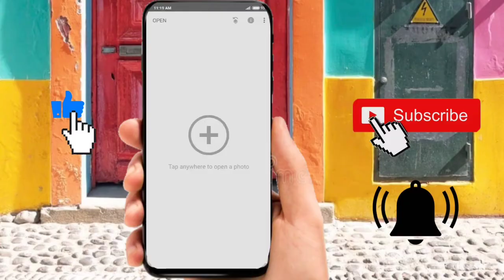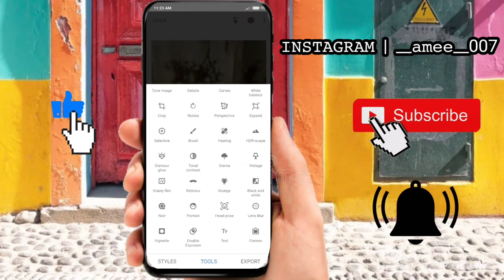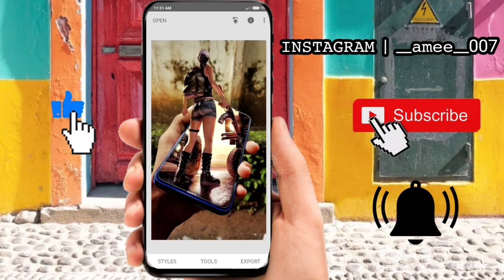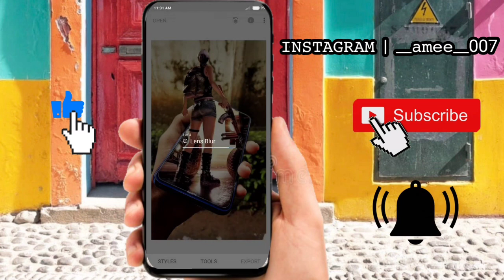HOW TO EDIT LIKE A PRO | SNAPSEED |SIMPLE TRICK | PROJECTING OUTSIDE THE MOBILE PHONE | in malayalam